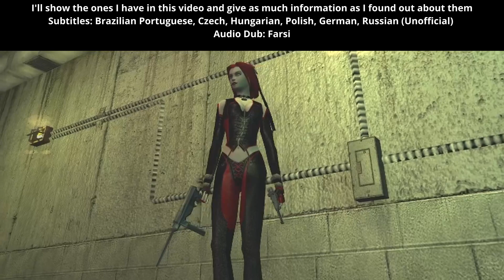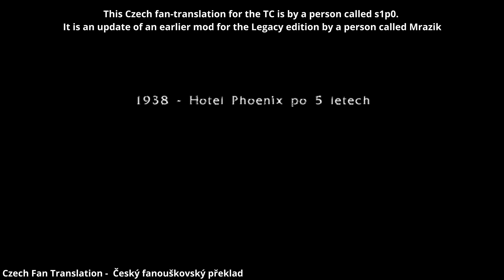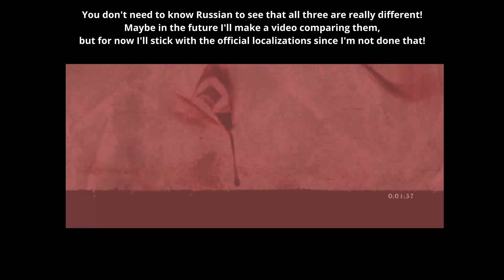Bloodrayne - Fan-Translations, & Fan-Dub Compilation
There are a whopping amount of fan-translations for this game!
Besides the 5 official localized languages, here's a look at some of the unofficial or extremely hard to find official translations and dubs of the game.

While I enjoy languages and the differences between them all, I'm only fully fluent in English, so I may have missed or misinterpreted things in this video.

Timestamps - Languages

0:00 - Intro

Fan-Translations
0:17 - Brazilian Portuguese / Português do Brasil
1:19 - Czech / Čeština
2:04 - Hungarian / Magyar
2:58 - German / Deutsch
4:06 - Polish / Polski
5:03 - Russian Pirate Translations / Русские переводы

Fan-Dubs
6:34 - Farsi / فارسی

Translations I Don't Have
7:28 - Turkish /Türkçe
7:35 - Other Russian Pirate Translations / другие Русские переводы
7:40 - Ukrainian / Українська
7:44 - Official Simplified Chinese Translation / 官方简体中文翻译 /

Do you know any others?
Are there any languages you wish the game was in?

Thanks to Susan Flint for creating the Beta texture above, very neat videos on BR's development!